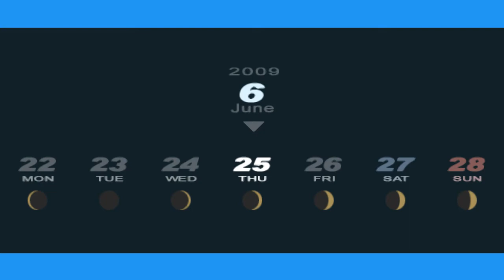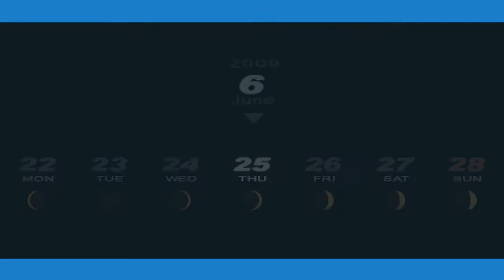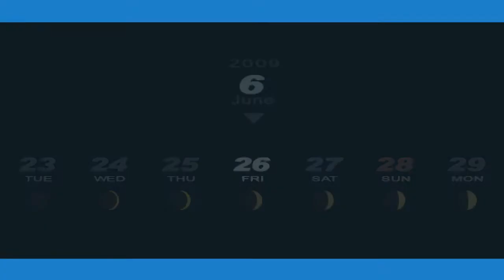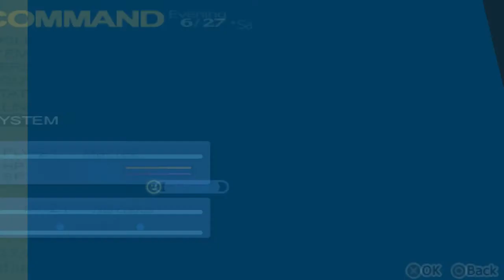ŻYCIE ALBO ŚMIERĆ !!! | Persona 3 Portable [HARD] #38